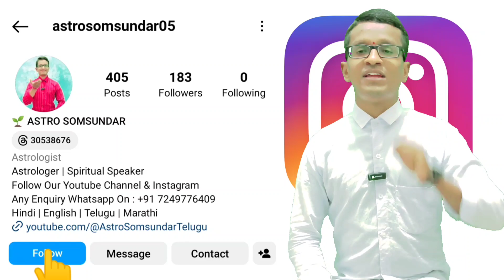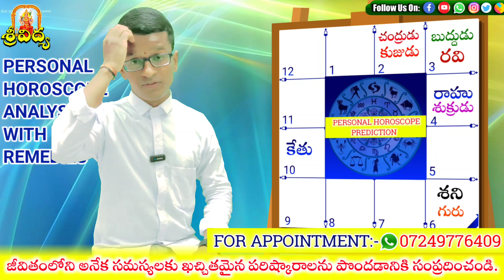Horoscope Prediction | రెండు పెళ్లిళ్లు యోగం జాతకం ఎలా చేస్తారు? వాస్తు దోషం జాతకంలో ఎలా చేస్తారు?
మీరు టెలిఫోనిక్/వీడియో కాల్ అపాయింట్‌మెంట్ ద్వారా గురూజీ సోమసుందర్ జీ ద్వారా మీ సమస్యకు పరిష్కారం పొందాలనుకుంటే, మీరు దిగువ ఇచ్చిన నంబర్‌లో సంప్రదించవచ్చు. శ్రీవిద్యా ఉపాసన సిద్ధి కేంద్రంలోని కుటుంబం మొత్తం మీకు సేవ చేసేందుకు ఎల్లప్పుడూ సిద్ధంగా ఉంటుంది. సంప్రదించండి:- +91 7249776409, 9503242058
📲 READ BLOGS ON BLOGGER :- .

horoscopeanalyisis,
jatakam,
jyothisham,
telugujathakalu,
birth_horoscope,
astrology,
somsundar,
astrosomsundar,
newage,
marriageyog,
problems,